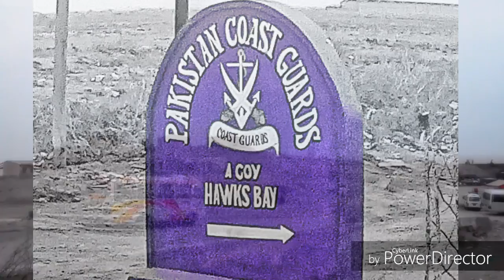پیراڈاہز کراچی 2016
Sweet Abbasi Present,
Enjoyed with family and friends paradises sea,